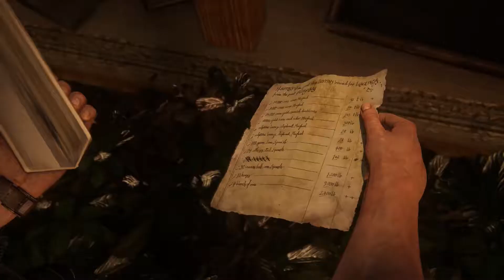Uncharted 4 A Thief's End : The Thieves of Libertalia Part 13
Uncharted 4: A Thief's End is an action-adventure game developed by Naughty Dog and published by Sony Computer Entertainment. It is the fourth main entry in the Uncharted series, and was released in May 2016 for PlayStation 4. The single-player story follows Nathan Drake, a former treasure hunter, who is coaxed out of retirement by estranged older brother Sam to search for Henry Avery's lost treasure, whilst battling a mercenary group led by Rafe Adler and Nadine Ross, who are also after the treasure.
The last entry in the series to feature the protagonist, development for the game began in 2013, after Sony announced it at that year's PlayStation 4 North American launch event. However, development was hampered in 2014, after lead writers and creative directors Amy Hennig and Justin Richmond departed Naughty Dog. They were replaced by Bruce Straley and Neil Druckmann, who had directed the company's game The Last of Us. Many elements were scrapped or redesigned, and Sony announced a speculative 2015 release; this was pushed back another year.
The development team sought to incorporate elements of open-world gameplay, with many levels designed to be larger and more open to encourage free roam in exploration and combat, while the use of vehicles was introduced. Stealth play was also altered in order to increase realism. Furthermore, multiplayer was revamped to feature upgraded competitive and co-operative modes.
Uncharted 4: A Thief's End received praise for its narrative, emotional depth, musical score, visual quality, improved gameplay, and multiplayer modes. Several reviewers found the game a worthy conclusion to Drake's story arc, and it won various Game of the Year awards from several gaming publications and award events. It also became the highest selling game in the series, with over 15 million copies sold, making it the best-selling PlayStation 4 game of all time. A standalone expansion, The Lost Legacy, was released in 2017.

Mode:                    Single-player